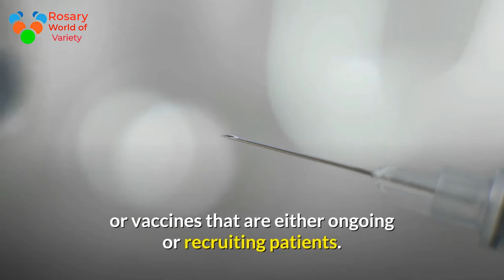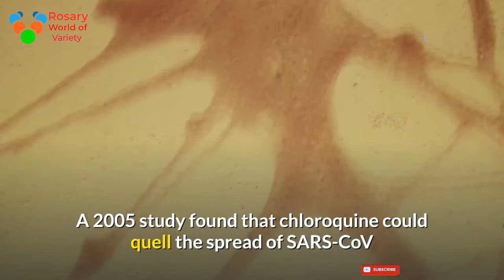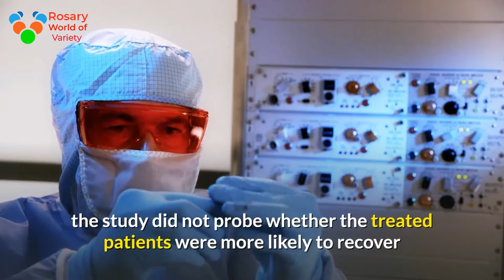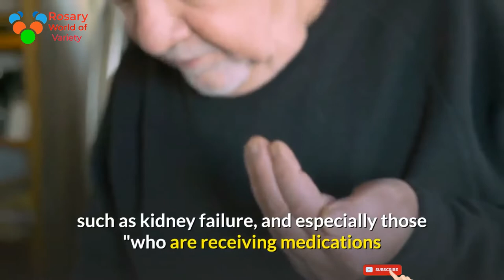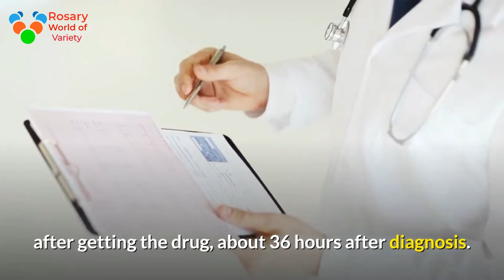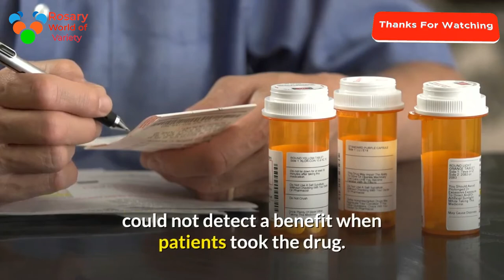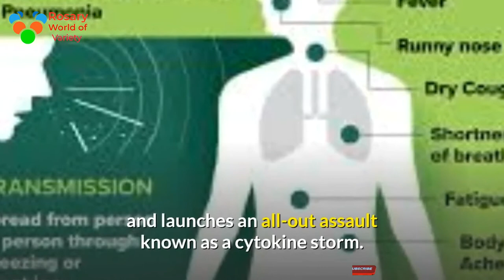treatments-for-covid-19-drugs-being-tested-against-coronavirus trump covid-19, coronavirus china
Treatments for COVID-19: Drugs being tested against the coronavirus
The world is now desperate to find ways to slow the spread of the novel coronavirus and to find effective treatments. As of Friday (March 20), 86 clinical trials of COVID-19 treatments or vaccines that are either ongoing or recruiting patients. New ones are being added every day, as the case count in the U.S. (and globally) skyrockets. The drugs being tested range from repurposed flu treatments to failed ebola drugs, to malaria treatments that were first developed decades ago. Here, we take a look at several of the treatments that doctors hope will help fight COVID-19.
Japan flu drug
A drug developed by Fujifilm Toyama Chemical in Japan is showing promising outcomes in treating at least mild to moderate cases of COVID-19, Live Science previously reported.
The antiviral drug, called Favipiravir or Avigan, has been used in Japan to treat influenza, and last month, the drug was approved as an experimental treatment for COVID-19 infections, Pharmaceutical Technology reported.
So far, reports suggest the drug has been tested in 340 individuals in Wuhan and Shenzhen. "It has a high degree of safety and is clearly effective in treatment," Zhang Xinmin, of China's science and technology ministry, said March 17, The Guardian reported.
The drug, which works by preventing certain viruses from replicating, seemed to shorten the duration of the virus as well as improve lung conditions (as seen in X-rays) in tested patients, though the research has yet to be published in a peer-reviewed science journal.
Chloroquine and hydroxychloroquine
Chloroquine and hydroxychloroquine have been approved by the U.S. Food and Drug Administration for the treatment of malaria, lupus and rheumatoid arthritis, but preliminary research in human and primate cells suggests that the drugs could effectively treat COVID-19.trump covid-19, coronavirus us china,
A 2005 study found that chloroquine could quell the spread of SARS-CoV when applied to infected human cells in culture. SARS-CoV is closely related to the novel coronavirus, SARS-CoV-2, and caused an outbreak of severe acute respiratory syndrome in 2002. Chloroquine disrupts the ability of the SARS-CoV virus to enter and replicate in human cells, Live Science previously reported. The cell culture studies of SARS-CoV-2 revealed that the drug and its derivative hydroxychloroquine undermine the novel virus' replication in a similar way.
Doctors in China, South Korea, France and the U.S. are now giving the drug to some patients with COVID-19 with promising, albeit anecdotal, results so far. The FDA is organizing a formal clinical trial of the drug.
As of Feb. 23, seven clinical trials had been registered in the Chinese Clinical Trial Registry to test whether COVID-19 infections could be treated with hydroxychloroquine. In addition, the University of Minnesota is studying whether taking hydroxychloroquine can protect people living with infected COVID-19 patients from catching the virus themselves.
In one heavily referenced study, conducted in France, a small number of patients with COVID-19 received either hydroxychloroquine alone or hydroxychloroquine in combination with an antibiotic called azithromycin. The authors reported that detectable concentrations of SARS-CoV-2 fell significantly faster in the study participants than coronavirus patients at other French hospitals who did not receive either drug. In six patients also given azithromycin, this promising effect appeared to be amplified.
However, the CDC noted that the small, non-randomized study "did not assess clinical benefit[s]" associated with the treatment; in other words, the study did not probe whether the treated patients were more likely to recover and survive their illness. Additionally, the agency advised that doctors should be cautious when giving either drug to patients with chronic disease, such as kidney failure, and especially those "who are receiving medications that might interact to cause arrhythmias."
A failed Ebola drug